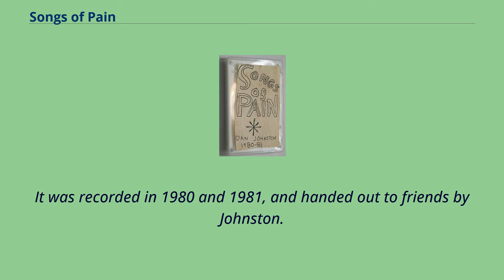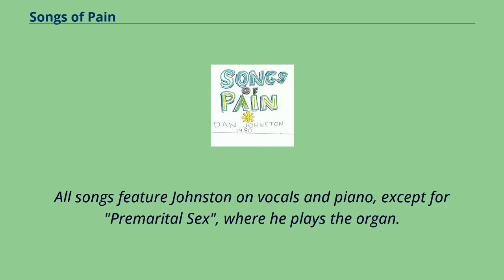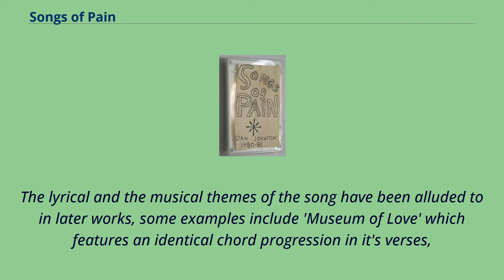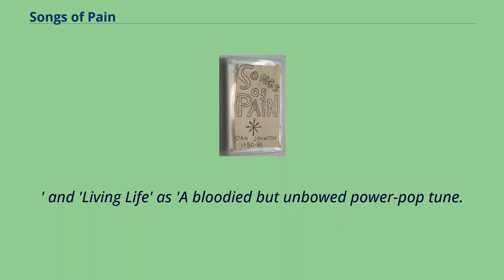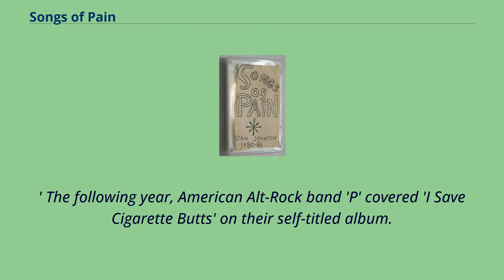Songs of Pain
Self-released_albums
Songs of Pain is the first album by folk singer-songwriter Daniel Johnston, recorded on a simple tape recorder and released on Compact Cassette.
Johnston recorded these songs in the basement of his parents' house in West Virginia.
It was recorded in 1980 and 1981, and handed out to friends by Johnston.
It was rereleased on cassette by Stress Records in 1988, and on Compact Disc in 2003 by the label Dual Tone, together with More Songs of Pain as Early Recordings Volume 1.
'Songs of Pain' was recorded between 1980 and 1981 during Daniel Johnston's Freshman, Sophomore and Junior years studying at Kent State University in East Liverpool, Ohio.
During this period, Johnston lived in his parents' basement in West Virginia, where he would make recordings to share with friends and fellow students.
According to Douglas Wolk, writing for Pitchfork, the album was compiled for musician/painter Katy McCarty, who met Johnston circa 1985.
Although Billboard mentions that Johnston began distributing 'Songs of Pain' when he moved to Houston, Texas in 1983.
Many of the album's lyrics refer to Laurie Allen, Johnston's crush, who shared the same first-year classes before moving to Florida to marry an undertaker.
The lyrics to 'Grieviences' refer to his brief reunion with her at a funeral held in Florida.
The album would be released in 1988 by 'Stress Records'.
All songs feature Johnston on vocals and piano, except for "Premarital Sex", where he plays the organ.
The opening track, "Grievances", introduces themes that reoccur throughout Johnston's career.
He sings about his unrequited love for "the librarian", which refers to a girl named Laurie Allen who has functioned as a muse in many of Johnston's songs; this has been described as the quintessential Daniel Johnston song, including by Johnston himself...